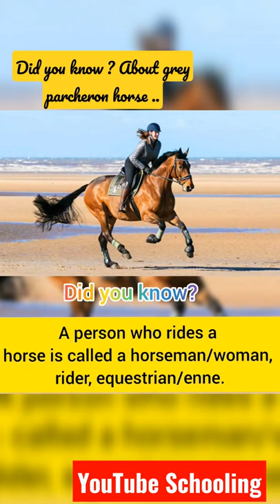Grey percheron horse About horse Did you know?